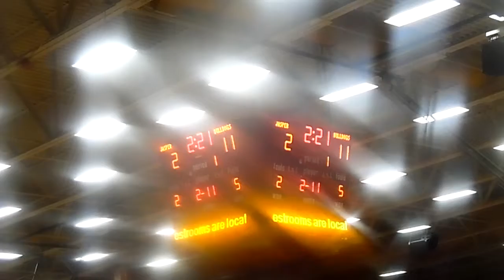HS Basketball New Albany 53 Jasper 20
New Albanys Julien Hunter the real deal, two of his 15 points in New Albanys 53-20 win over Jasper.